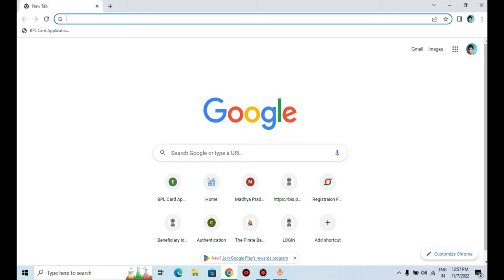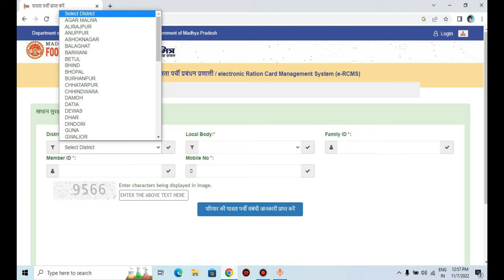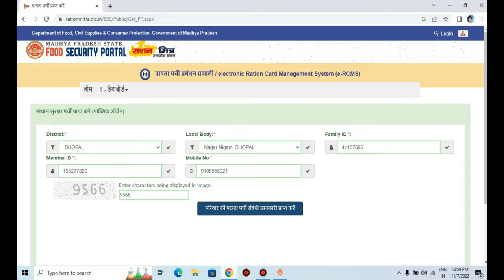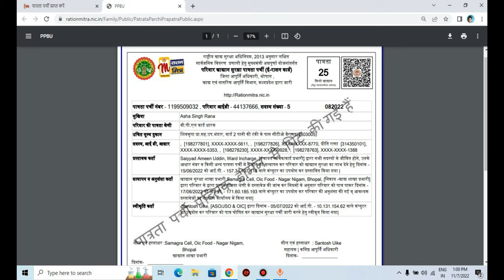RASHAN KI PARCHI KAISE NIKALE | राशन की पर्ची कैसे निकाले | PATRATA PARCHI DOWNLOAD KAISE KARE |2023